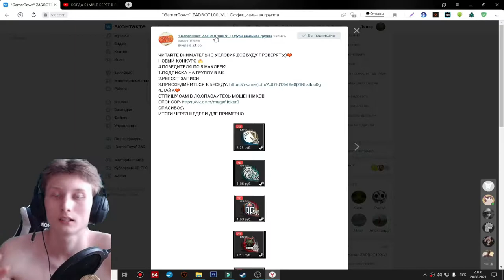ЖИВОТНЫЕ В КОМАНДЕ!БУСТ АККАУНТА В КСГО!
⚫РАЗВЕРНИ ОПИСАНИЕ►